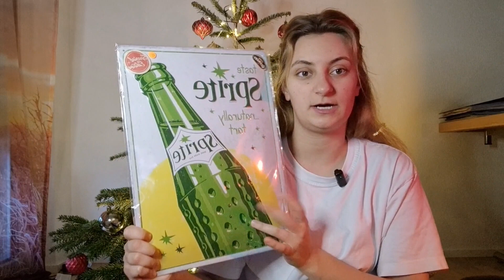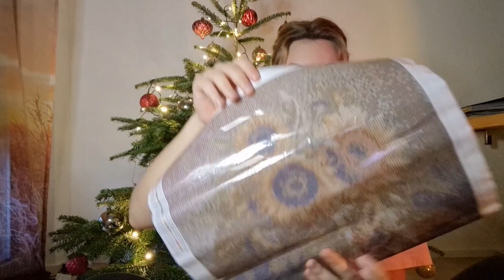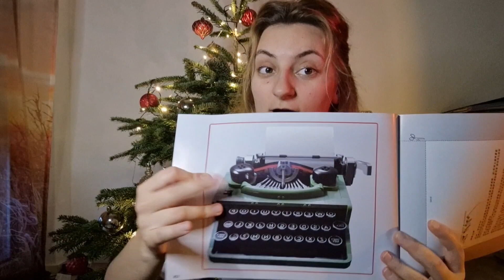haul AliExpress | шукаю хобі на аліку |друкарська машинка, китайське Lego, Алмазна мозаїка і т.д.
відео я знімала десь в кінці грудня, тому не всі посилання збереглися

Конструктор ременів

Клей для нігтів

Алмазна мозаїка

Намисто і браслет

Гаманець чи сумочка